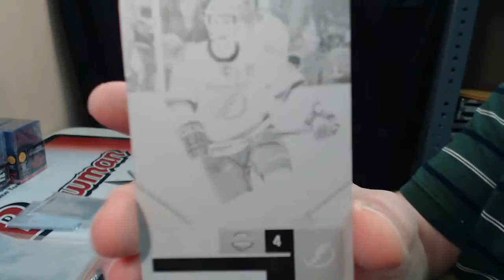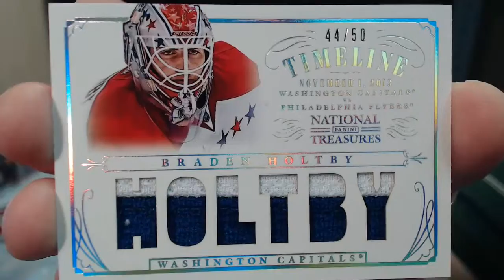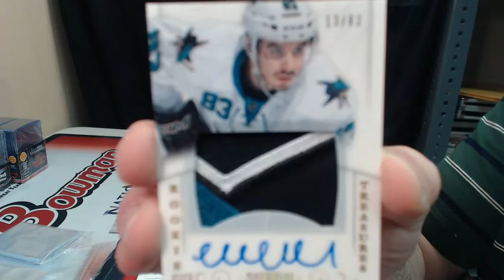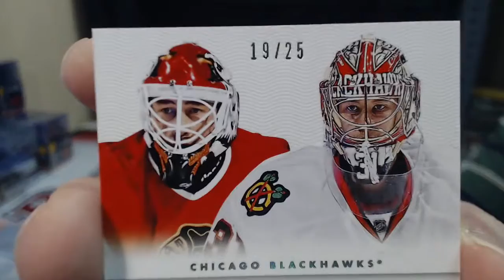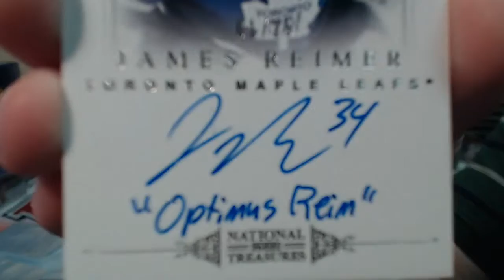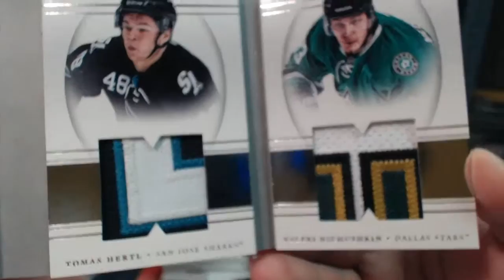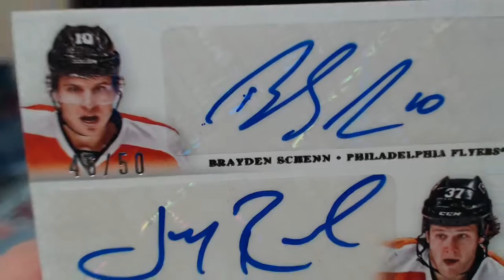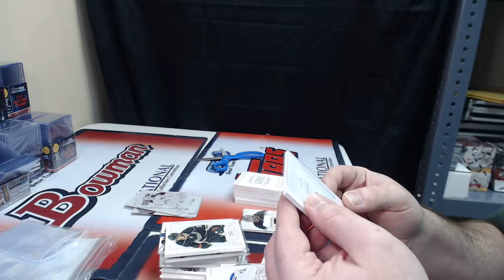2013 14 National Treasures Hockey Case Artchie